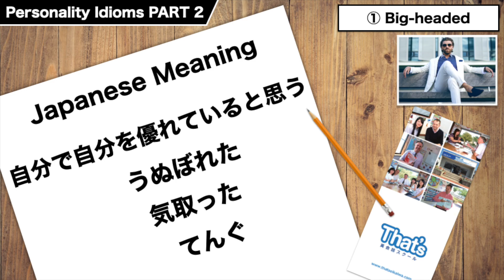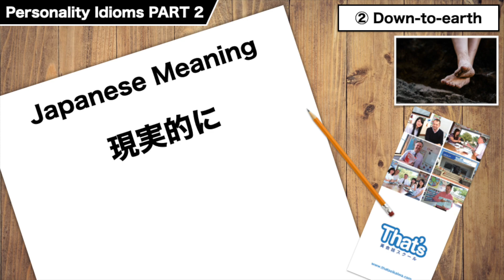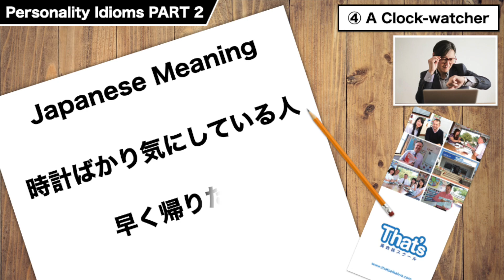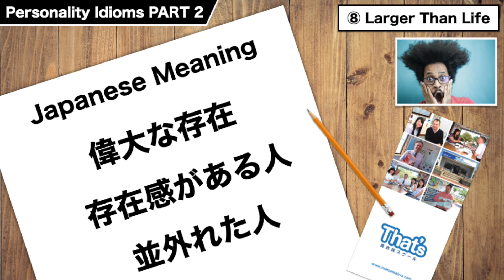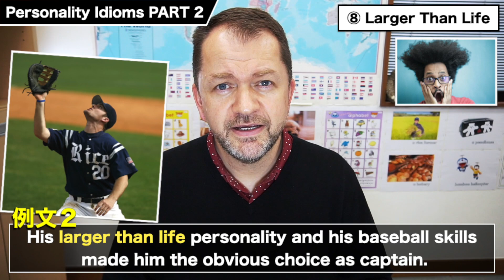【性格を表す英語】とっさに言えたら「かっこいい」英語のイディオム10選！PART 2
Idioms - 熟語のことですね！使うことによってより自然な英語になります。今回は人の性格を表す熟語と表現を学びましょう！宿題が最後にありますのでぜひ挑戦してみてください！

Chapters
0:00 Introduction
1:11 英語の熟語 1 Big-headed
1:57 英語の熟語 2 Down-to-earth
2:57 英語の熟語 3 The Life and Soul of the Party
3:47 英語の熟語 4 A Clock- watcher
4:32 英語の熟語 5 A Wet Blanket
5:25 English in Action 1 英語のショートコント
6:29 英語の熟語 6 A Smart Cookie
7:17 英語の熟語 7 Have a Short Fuse
8:17 英語の熟語 8 Larger Than Life
9:22 英語の熟語 9 Full of Yourself
10:10 英語の熟語 10 A Busybody
10:59 English in Action 2 英語のショートコント
12:12 Homework 英語の宿題

Books for learning English

英語が話せる人はやっている 魔法のイングリッシュルーティン

イングリッシュジャーナル

中学 英語を もう一度ひとつひとつわかりやすく

リアルな英語の9割は海外ドラマで学べる!

オックスフォード現代英英辞典

Electronics for Learning English

ポケトークPocketalk W

カシオ 電子辞書

External Links and SNS

幼児・小学生教材・アクティビティー・ワークブック